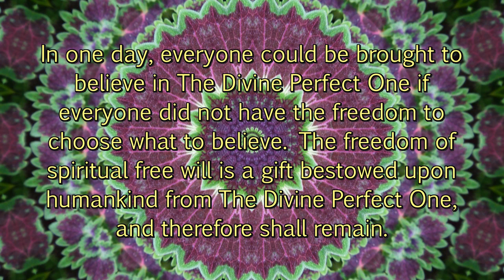Freedom and Free Will: Part 2